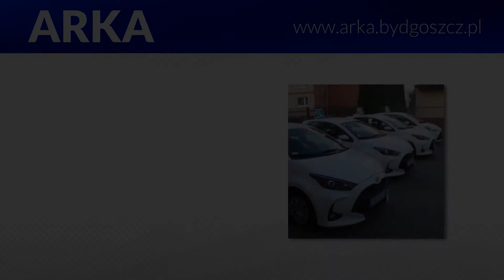Szkoła jazdy Bydgoszcz Arka Henryk Cichacki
SzkołaJazdy ARKA znajduje się w Bydgoszczy. Działalność istnieje od 1990 roku, a jej założycielem jest Henryk Cichacki.

Oferujemy szkolenie kandydatów na kierowców. Zapewniamy naszym kursantom zajęcia prowadzone przez doświadczonych i wykwalifikowanych instruktorów. Szkolenie obejmuje zarówno zajęcia teoretyczne, jak i praktyczne.

Przekazujemy swoją wiedzę na temat bezpiecznego uczestnictwa w ruchy drogowym oraz dbamy o odpowiednie przygotowanie do egzaminu państwowego.

Oferujemy kursy na prawo jazdy kategorii A1, A2, AM, A, B, B automat, C, D, B+E oraz C+E.